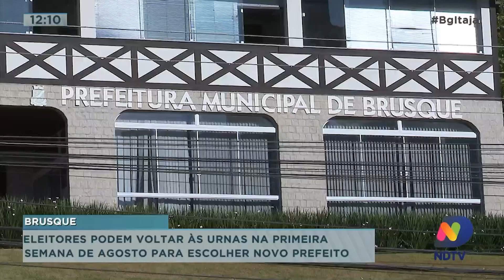Eleitores podem voltar às urnas na primeira semana de agosto para escolher no prefeito de Brusque